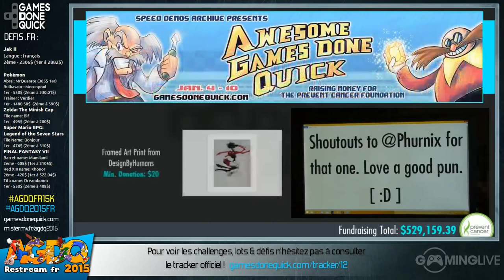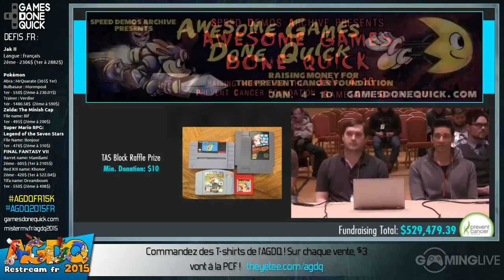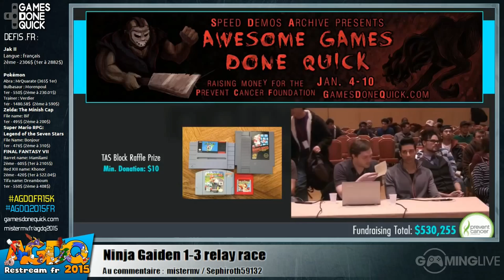Ninja Gaiden 1-3 (relay race) - [AGDQ 2015] Restream FR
Speedrun de Ninja Gaiden 1-3 (relay race) lors du restream FR de l'AGDQ 2015
Commentateurs : Mister MV & Sephiroth59132

Runners : Ohonta, Dxtrslab, Gusmancini, Jimmypoopins, InfestedRiche & Crak_Atak

Début du speedrun : 00:19:20